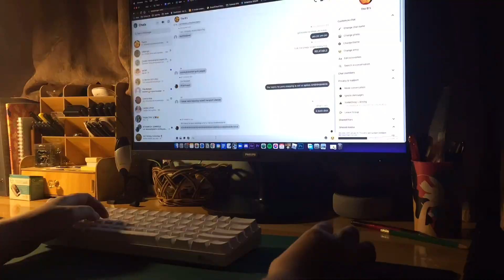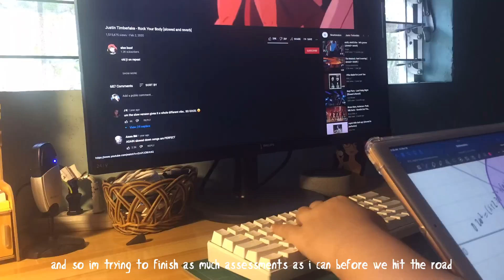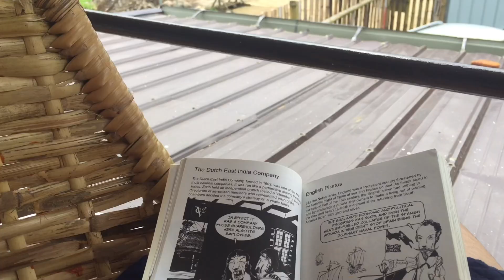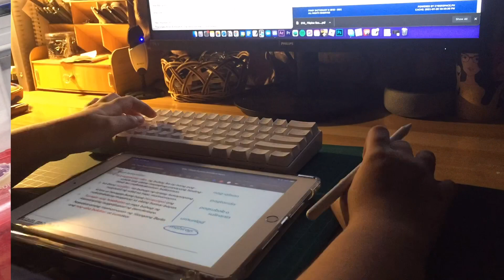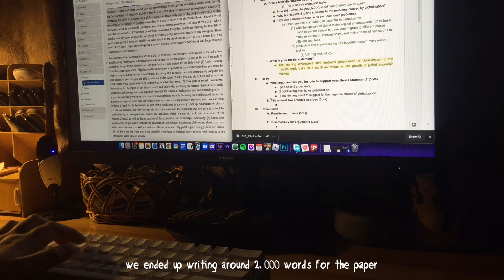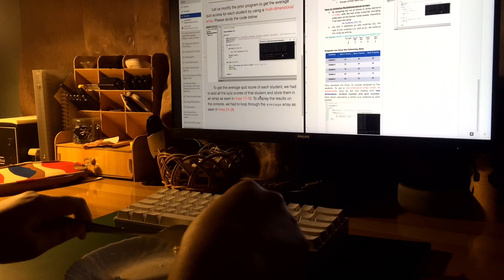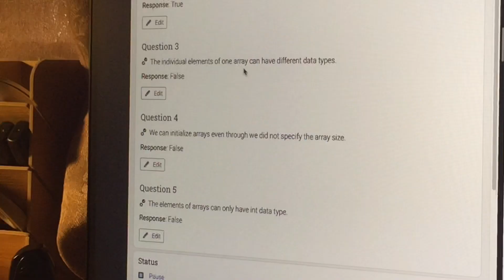dec mini-vlog🥬 | getting my 2nd dose, school work, traveling with fam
• ˖ ꒰ 🙈 ┋open me! ꒱ • ˖

it's been such a long time! i've missed u guys :3
i apologize if it took me ages to upload another vid, i haven't been feeling that well lately (mentally, physically) and i just wanted to give myself time to rest and take it easy. i hope i inspire you to do the same if you ever feel overworked! remember to take breaks and be kind to urself mwa mwa

✶ : 🍂   ❲ music used ❳
just a quail - louie zong
pigeon too full album by louie zong

✶ : 🍂   ❲ shopee links ❳

✶ : 🍂   ❲ faq ❳
➥ what are your pronouns? :: she/her! but i'm totally fine with anything ;)
➥ what year are you in? :: i'm currently in 10th grade (as of this video)